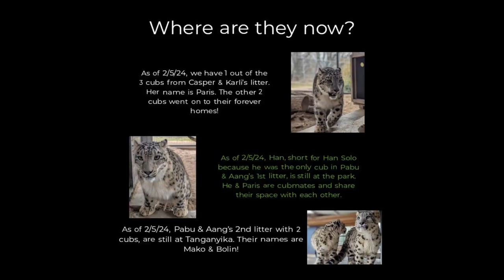Snow Leopards Grow Up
Check out this adorable video of our snow leopards growing up! Video by Encounters Lead Marissa

In love with the animals that you saw? To check out the best of what our park has to offer, your best deal is to book an Ultimate Weekend

Hey 👋 We're Tanganyika Wildlife Park, an interactive zoo in Kansas that specializes in breeding endangered and critically endangered species! We believe that we as humans have the responsibility of being stewards for the earth’s rare and endangered species. To fulfill our mission, we have to have a significant impact in the lives of people by providing REAL experiences that are entertaining and educational.